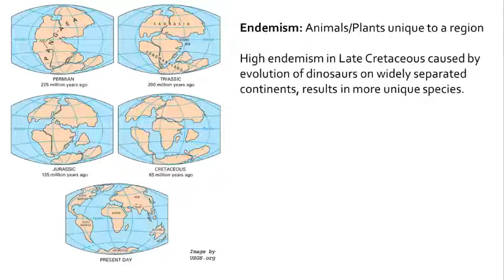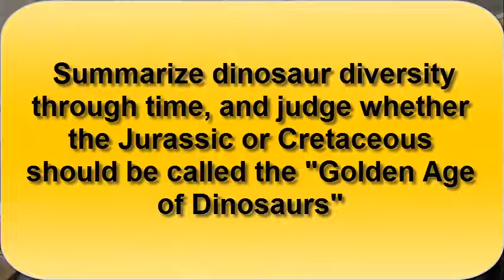When was the "Golden Age of Dinosaurs"?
Summarize dinosaur diversity through time, and judge whether the Jurassic or Cretaceous should be called the "Golden Age of Dinosaurs"